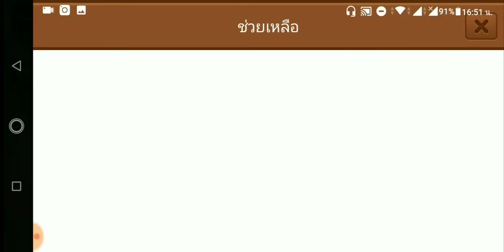Line Rangers - ข่าวนี้ไม่มีกดโกรธ!! ฟาร์มด่านกบกันยาวๆ รอหอสมุดลึกลับ การขอเปลี่ยนฐานข้อมูลไอดีมาไทย